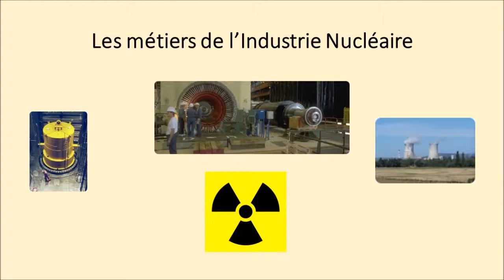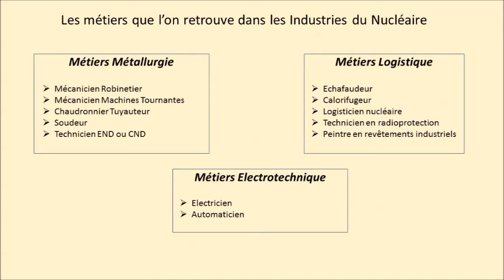Les métiers de l'Industrie Nucléaire